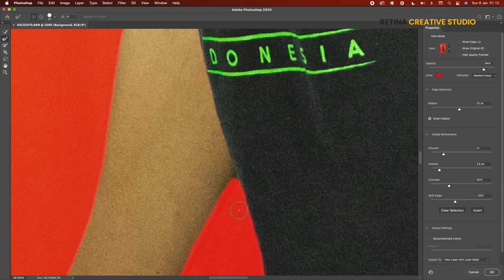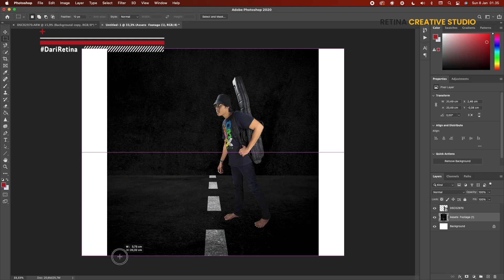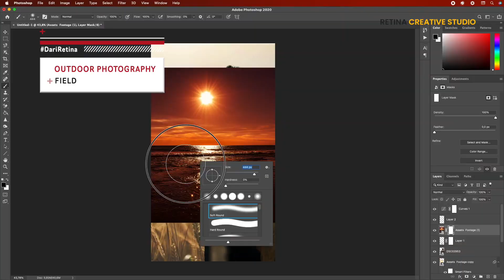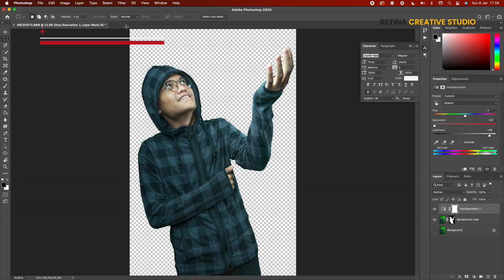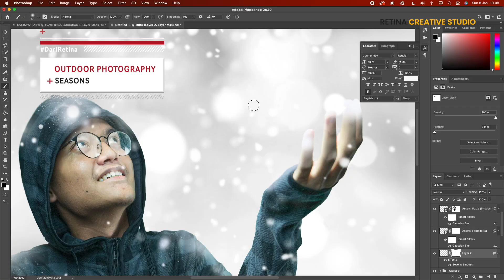TIPS FOTO Outdoor Keren dan Aesthetic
Kalian yang suka jalan-jalan, pasti gak lepas dari foto dong.
Vide kali ini kita akan bahas tips foto outdoor yang keren dan aesthetic.
Tapi kita praktekinnya di studio aja ya guys, langsung aja simak videonya, semoga bermanfaat !

Video title :
Timeline :
00:00 = Opening
00:39 = Tema 1: Street
01:13 = Tema 2: Garden
01:48 = Tema 3: Field
02:25 = Tema 4: Beach
03:02 = Tema 5: Forest
03:38 = Tema 6: Seasons
04:12 = Tema 7: Mountain
04:29 = Connecting with us !

Credits :
[ Audio and Backsound ]